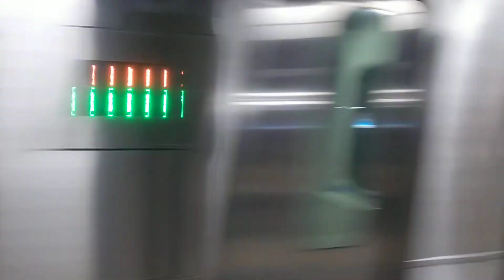【高知県】瀬戸大橋を結ぶ 土讃線 振り子特急「南風」 2700系気動車 始発の高知駅発車